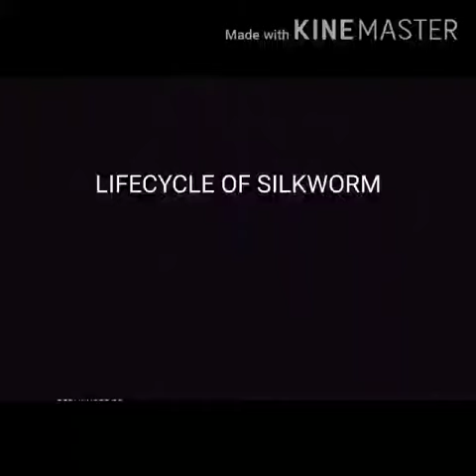Lifecycle of silkworm.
Next on tomorrow